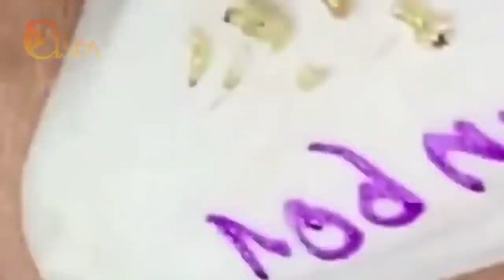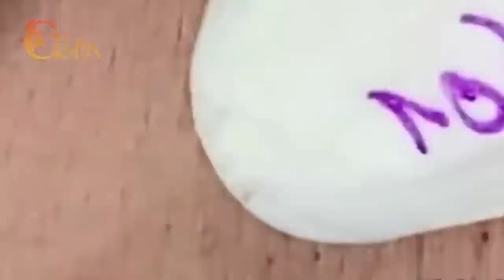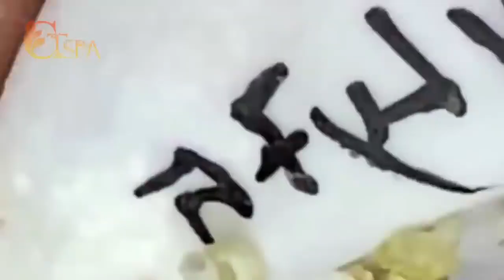Relax with the best Nasa Videos | 2037